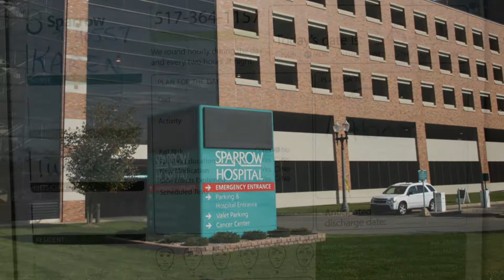Kylee's 1st Year of Life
The first year of life for Kylee Kramarczyk.